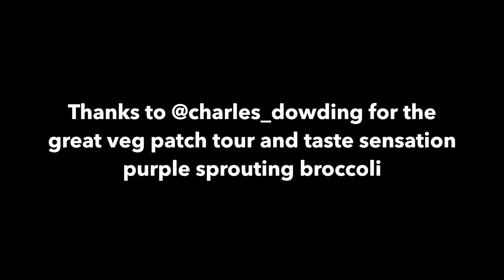broccoli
@_thekidthatcooks roasts broccoli